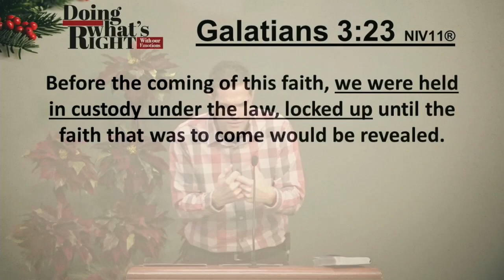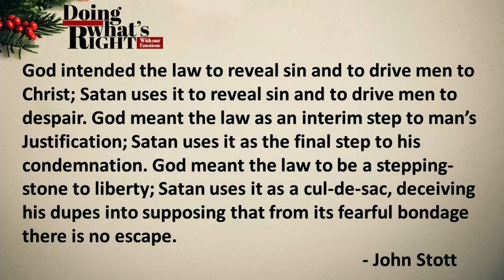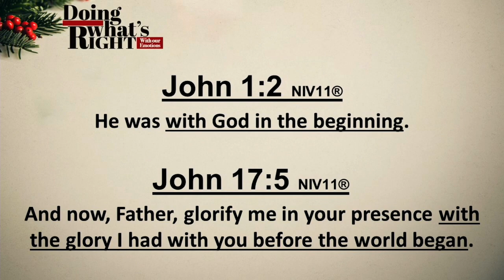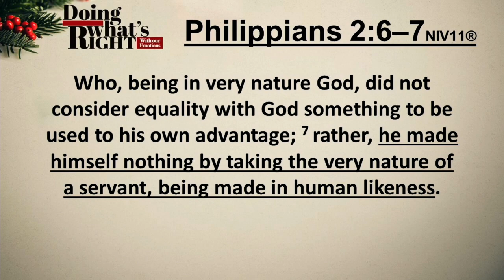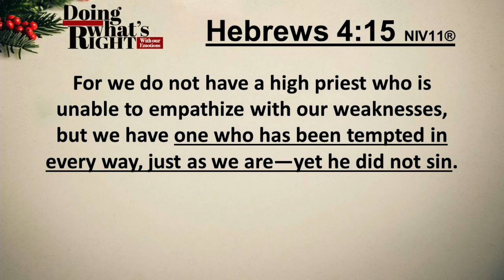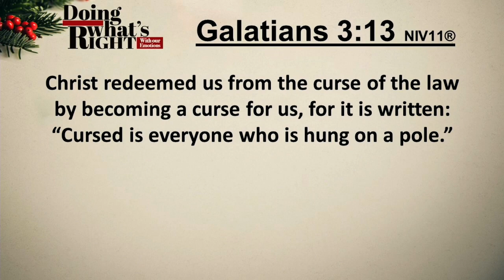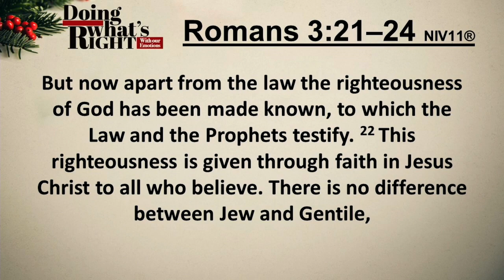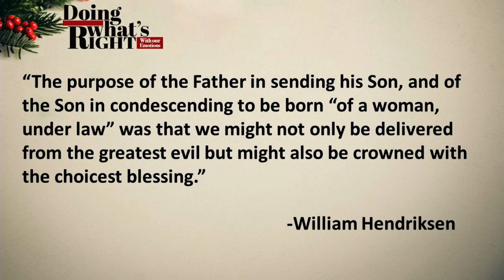11/29/20 “The Awe of Christmas” (sermon)